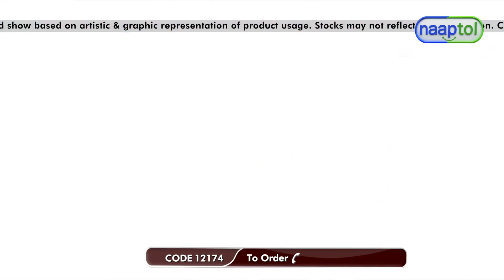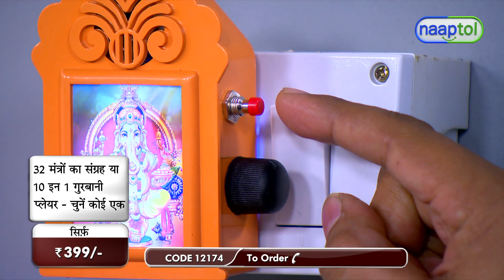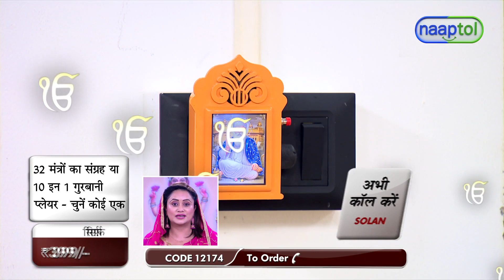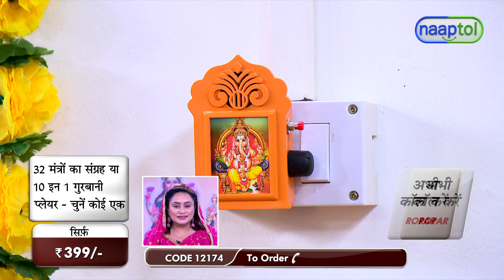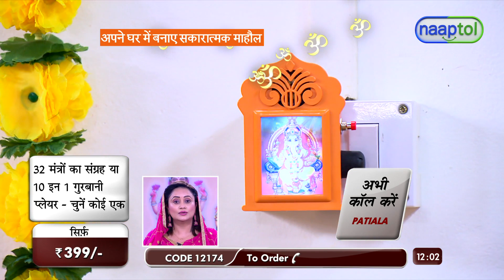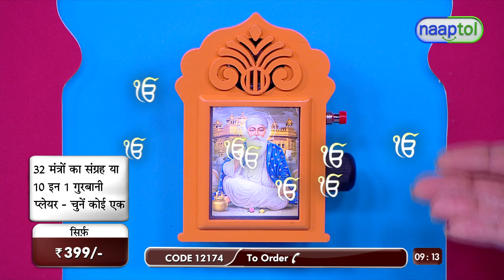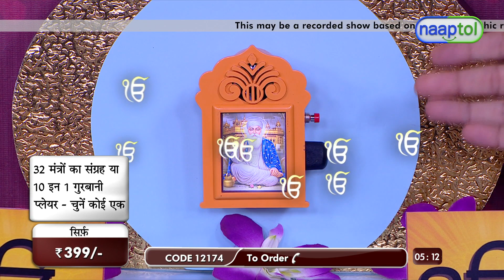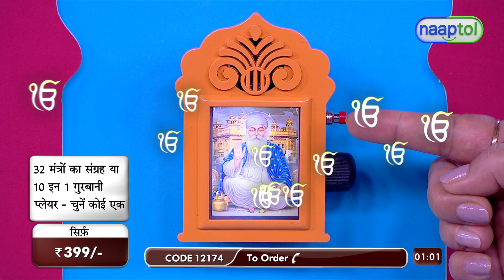Mantra Device Pick Any One Hindi or Punjabi 399 Naaptol Live Type LPO (CODE 12174)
Highlights:
32 mantras
Volume controler
God image with led back light
No professional installation required, DIY
Direct plug in to socket

Features:
Type: 2 Pin direct plug-in electronic mantra device
Material: Plastic Beautiful Casing
Design: God image with LED back light
Control: Volume control
Mantras: 32 mantras
Switch: Song selector switch
Sound: Polyphonic sound
Power: 6W
Input Voltage: AC 220V, 50/60Hz
Size/Dimensions: 7.8 x 5 x 10.5 cm
Weight: 70 g
Available Mantras: Hindi, Punjabi

Package Contents:
1 x Mantra Device